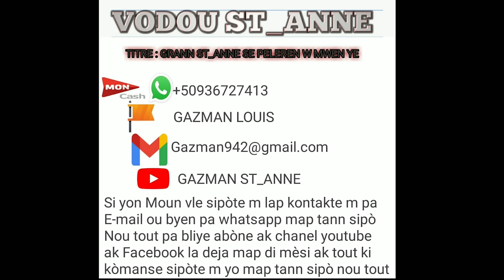Grann ST_ANNE se peleren w mwen ye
VODOU ST_ANNE